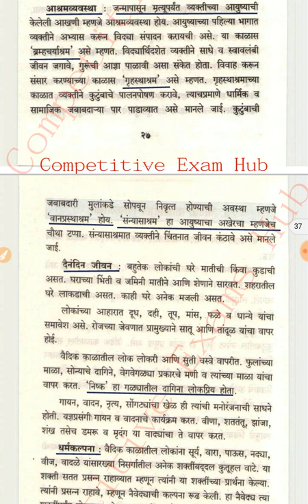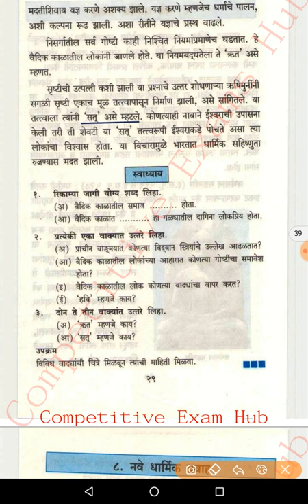इयत्ता ६ वी State Board Book सम्पूर्ण - इतिहास--७.वैदिक काळातीक लोकजीवन